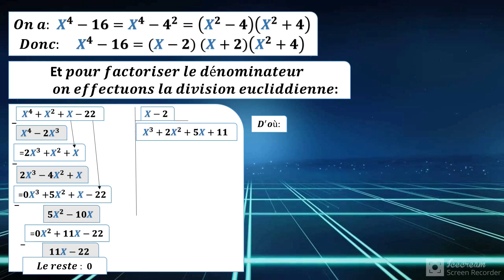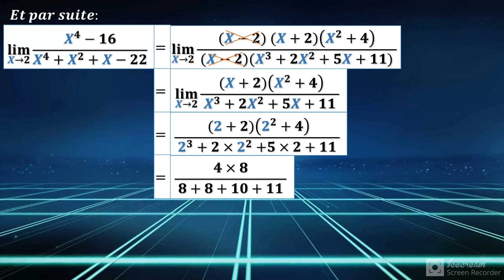Calcul de limite par changement de variable 2bac sciences expérimentales option Fr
bac 2020-bac 2019-bac 2018-bac 2017-bac 2016-bac 2015-bac 2014-bac 2013-bac 2012-bac 2011-bac 2010-bac 2009-bac 2008-bac 2007-bac 2006-bac 2005-الرياضيات لكل المستويات-،math sup-lycee college- math bac- physique science maths- الأعداد العقدية- الكتابة الجبرية - الكتابة المثلثية-الكتابة الأسية - المعيار - العمدة- النقط المتداورة- النقط المستقيمية- الأشكال الهندسية - طبيعة المثلث- الدالة العددية - دالة اللوغاريتم وطنيات - الدالة الأسية وطنيات-الإحتمالات- الأشكال الغير محدد- رياضيات النجاح - رياضيات التفوق- -  تعلم أساليب وطرق الرياضيات- فنيات الرياضيات - الرياضيات - bac facile- باك فاصيل - الطرق السهلة لفهم الرياضيات - امتحانات الإلتحاق بالمدارس العليا - مفاهيم ومصطلحات رياضية - رتابة دالة -متفاوتة كوشي شوارز- الاشتقاق - الاتصال- التكامل- الدالة الاصلية- الحدوديات - دروس الباكالوريا- امتحانات الباكالوريا- فروض -الامتحان التجريبي - باك 2020 - هندسة الرياضيات مواضيع باكالوريا-تنمية الحساب الذهني- الاستعمال الصحيح للالة الحاسبة- مواضيع ذات صلة- عالم الرياضيات- الدعم في الرياضيات -انشطين - الكسور- المتطابقات الهامة- توحيد المقام-جداء الذرفين يساوي جداء الطرفين-القسمة الاقليدية- طريق الى الوطني-تلاخيص الدروس-معطيات ذات صلة- - الرياضيات المعاصرة- الإطار المرجعي لمادة الرياضيات -فيليكس-مهارات-الجذور المربعة- الحساب العددي-المعادلات والمتراجحات- الاولى باكالوريا-اداب وعلوم انسانية- رياضيات الجهوي- جهويات الرياضيات-الامتحان المحلى في الرياضيات-الثابثة pi-لاندا-كاما-ابسيلو-سيكما-سلسلة 20/20 -سلسلة ديما ديما- نبذة تاريخية عن الرياضيات-مخلفات التاريخ-الجذع المشترك العلمي-جذع مشترك علمي خيار فرنسية - tronc commun scientifique option français-TCSF MATHS-mathematiques tronc commun- les ensembles- l'ensemble N et notion d'arithmétiques- l'arithmétique dans N-Ensemble des nombres entiers naturels  IN et notions en arithmétique-serie d'exercices l'ensemble IN-Ensembles IN et notions en arithmétique-
moutamadris.ma › exercices-maths-tc-international-1-2-3-4-maths trinc commun notions d'arithmétique-pgcd-ppcm- les nombres premiers- factorisation-developpement- la décomposition d'un entier naturel en produit de facteurs premiers-les nombres premiers inférieur à 100-les multiples-les diviseurs- critère de divisibilité- divise appartient inclus divisible par- tronc commun bac international maroc- regional- pgcd de deux entiers naturels - ppcm de deux entiers naturels-Ensembles de Nombres ℕ,ℤ,ℚ,ℝ,ℂ - N Z Q R C